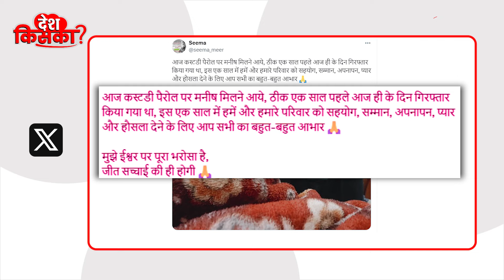Manish Sisodia: परोल पर घर पहुंचे सिसोदिया की स्माइल वाली ये तस्वीर हो गई वायरल!|Dilli Tak